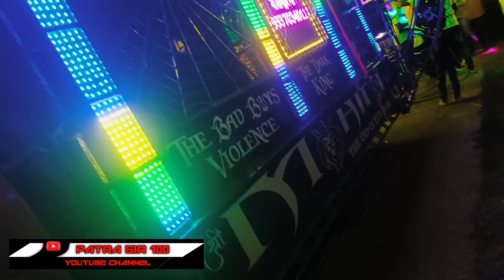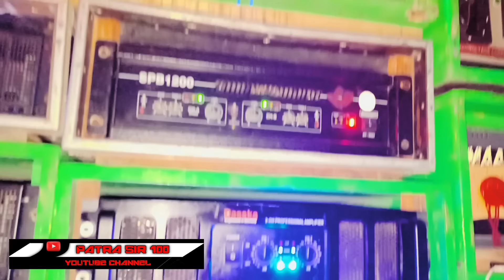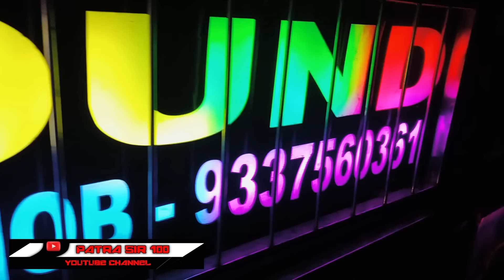BODAK SARASWATI PUJA BHASANI 2024||ALL SET UP....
Description

   BODAK SARASWATI PUJA||   Box competition || face to face box competition ||

Welcome To patrasir100 YouTube Channel |

BODAK BHADRAK SARASWATI PUJA

dj box competition video

Thank You For Supporting My YouTube Channel Love You All❤️❤️❤️